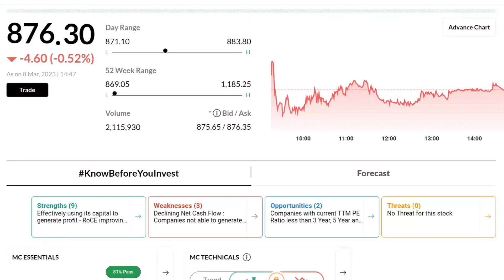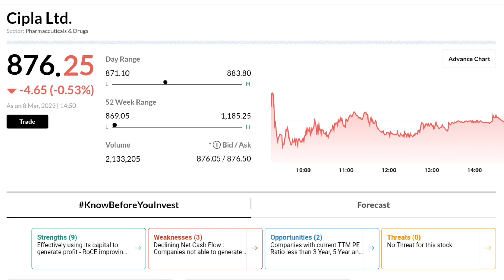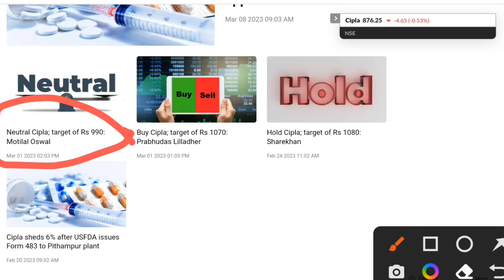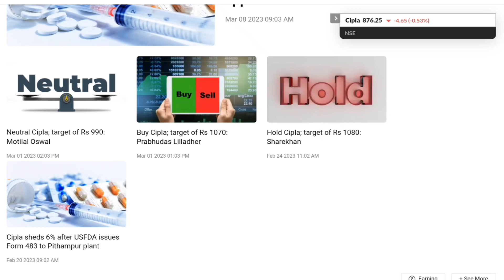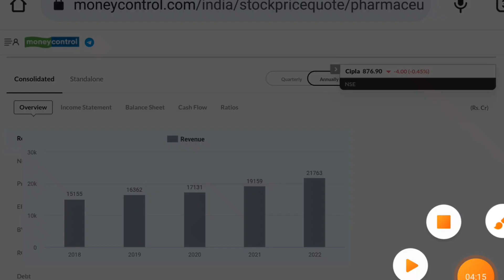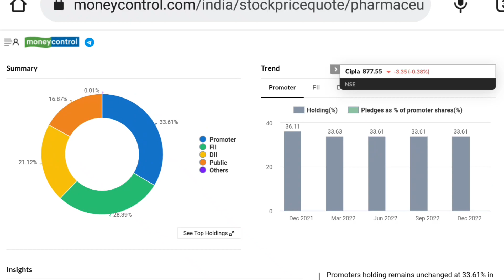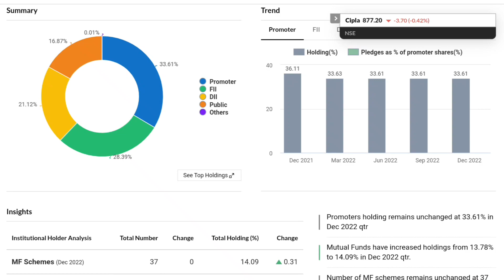cipla share latest news today cipla breaking news